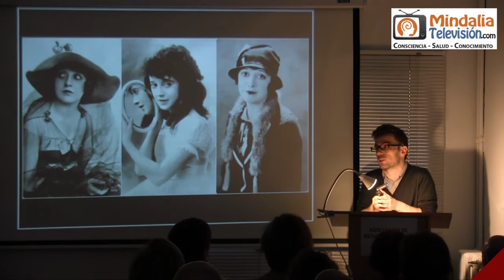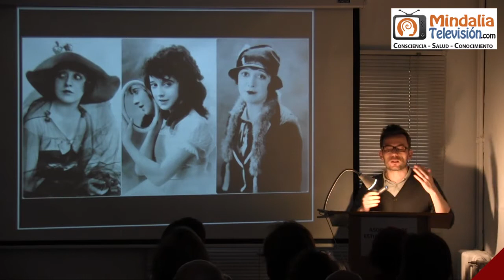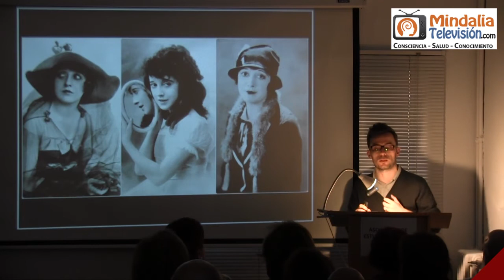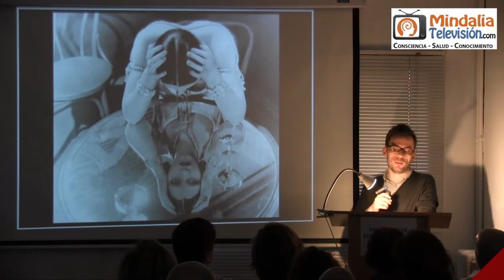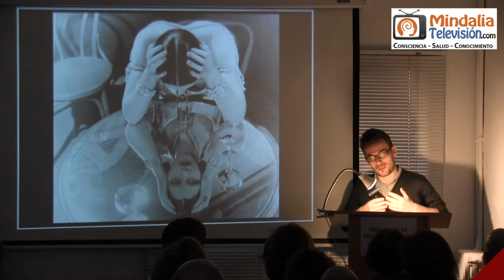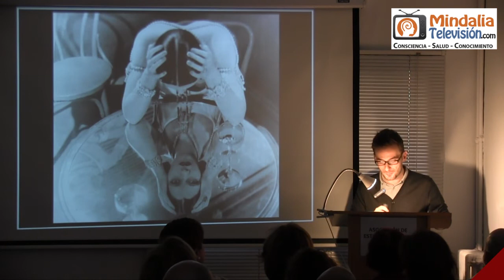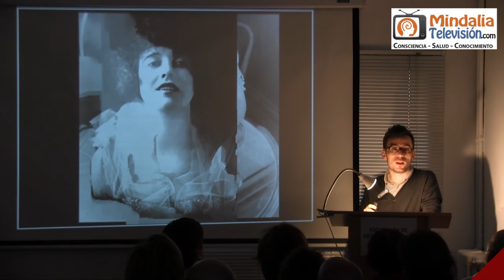Caso real de una sesión mediúmnica, por Juanma de Soto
Mesas mediúmnicas en Hollywood, por Juanma de Soto PARTE 1 de 2 que tuvo lugar en la Asociación de Estudios Espíritas de Madrid el 12 de mayo de 2023.